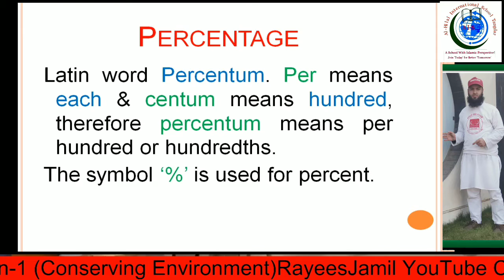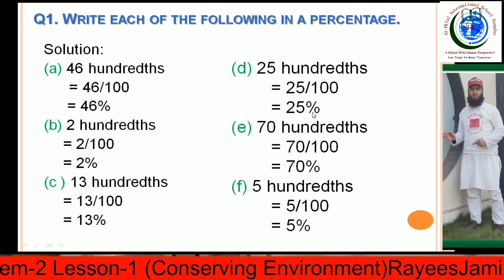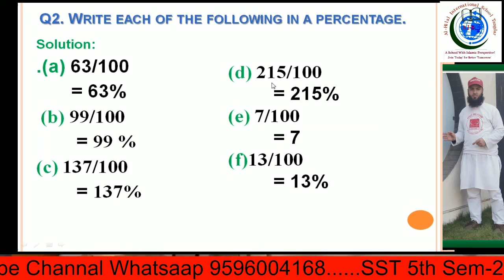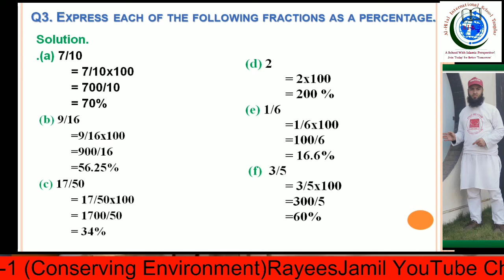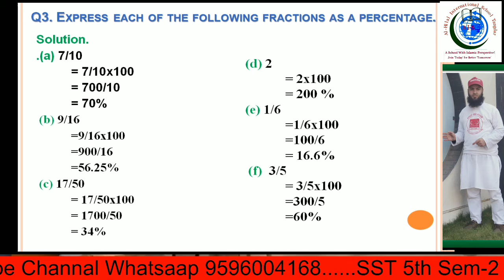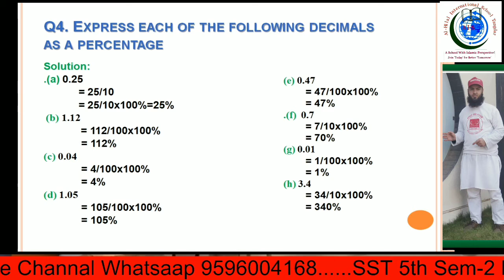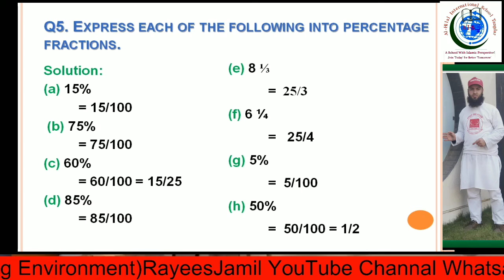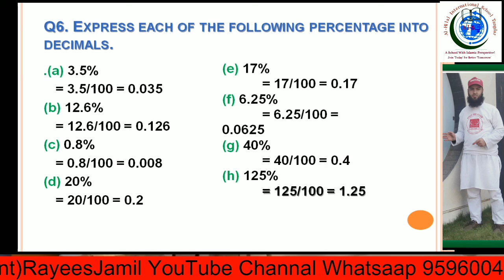5th Math Lesson 1 percentage semester 2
Al-Hilal International School Tangdar